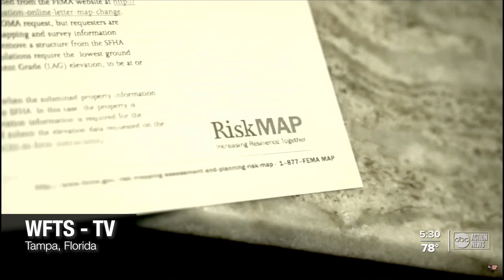John Morales: Impacts of Florida Flooding on Real Estate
John Morales is Chief Meteorologist of ABC 6 in Miami, Florida.  I had a wide ranging conversation about climate change evidence and impacts in Florida, from a broadcast meteorologist's perspective.